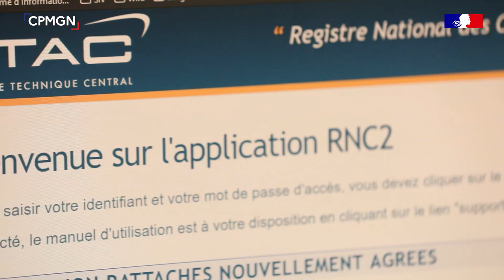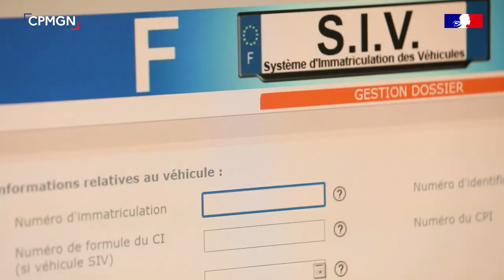Dans les coulisses du SCRC - Les enquêteurs du département investigation véhicules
Le Service central de renseignement criminel de la Gendarmerie nationale (SCRCGN) vous propose de découvrir ses grandes missions au travers d'une série de vidéos. Délinquances liées aux armes ou aux véhicules, affaires non élucidées, administration de fichiers, recherche du renseignement, innovation... Autant de thématiques à découvrir sur notre chaîne...

Ici, nous vous présentons les enquêteurs du département investigation véhicules.